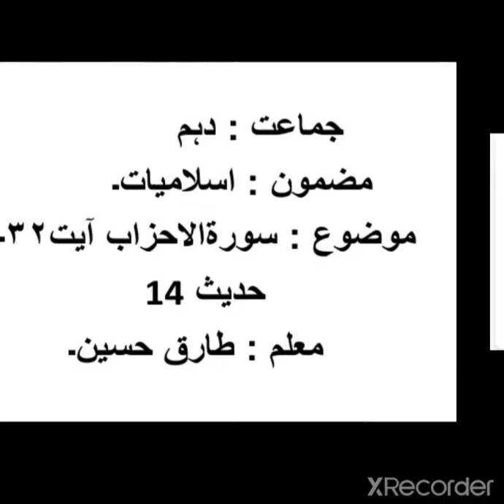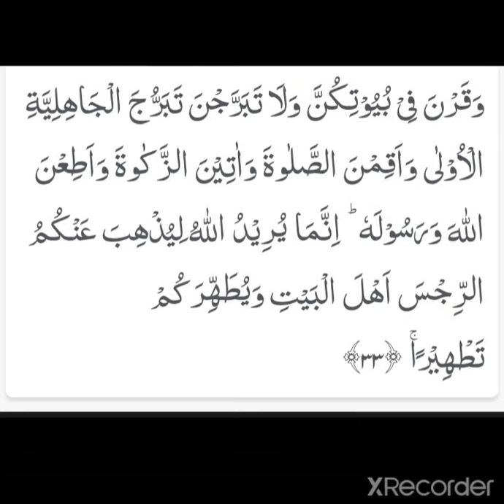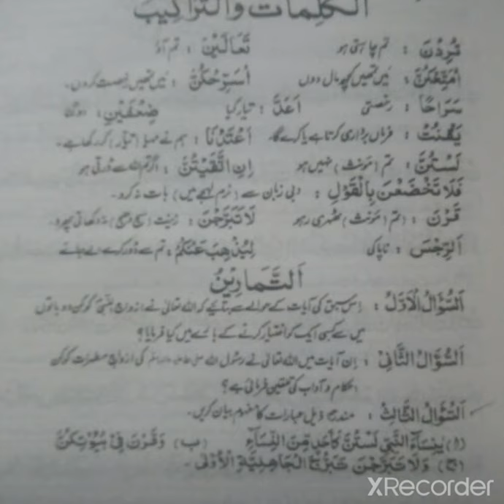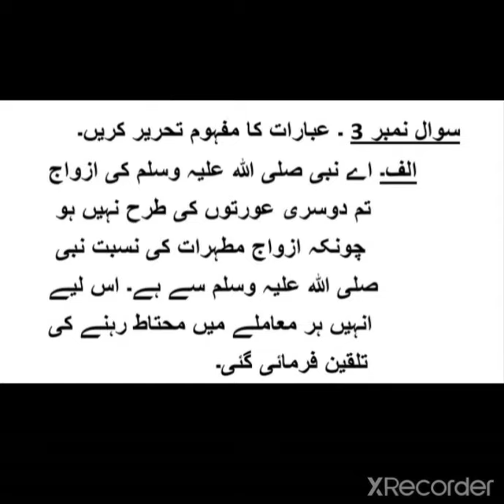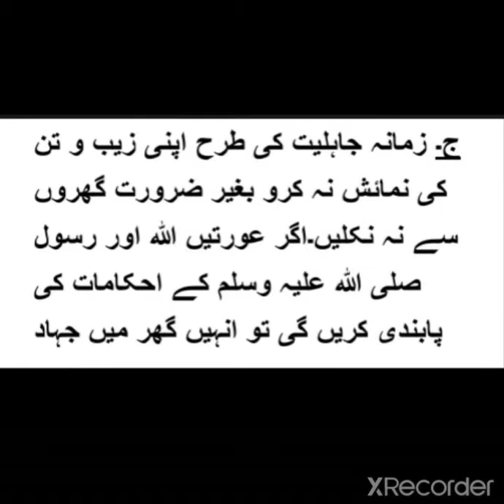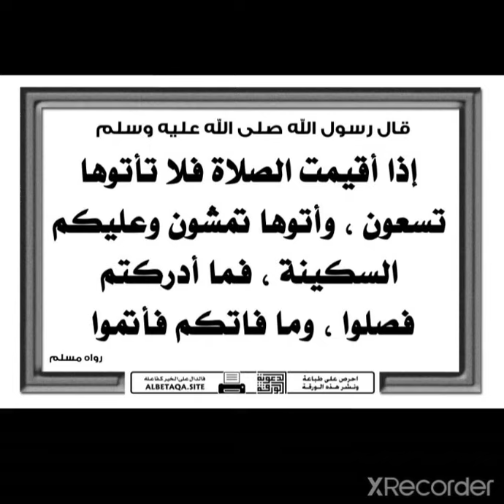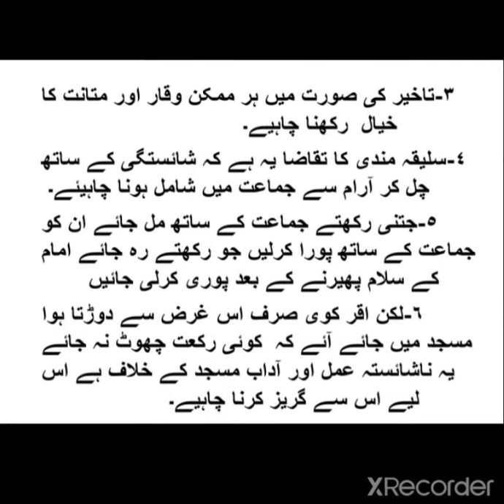CLASS X - WEEK 7 - ISLAMIAT